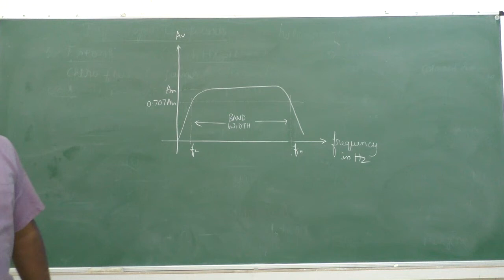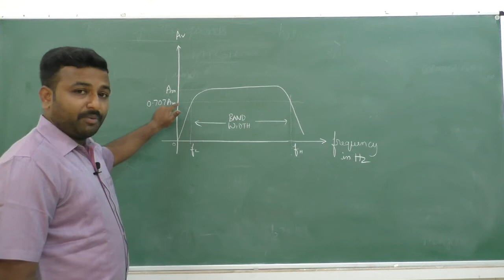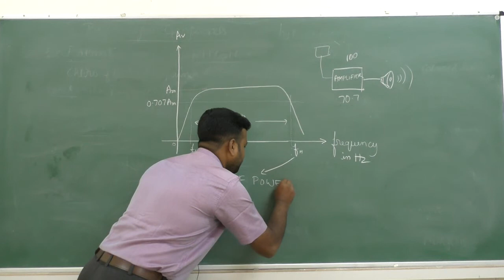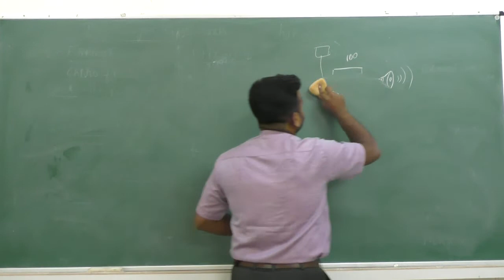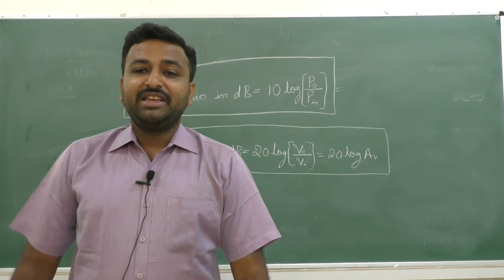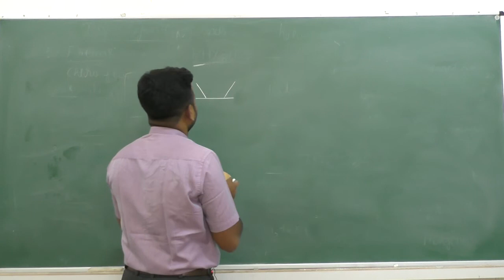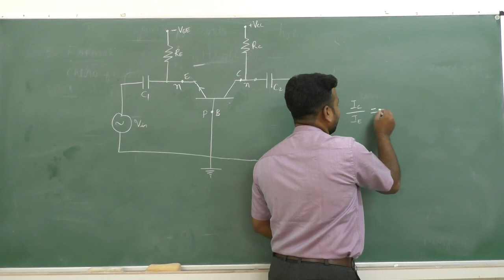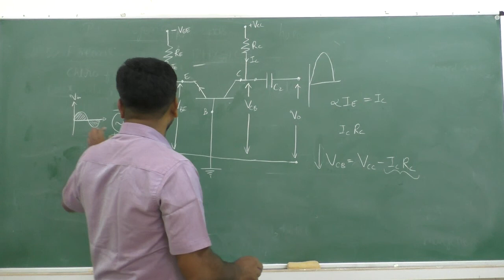II PUC- ELECTRONICS - TRANSISTOR AMPLIFIERS - session- 4